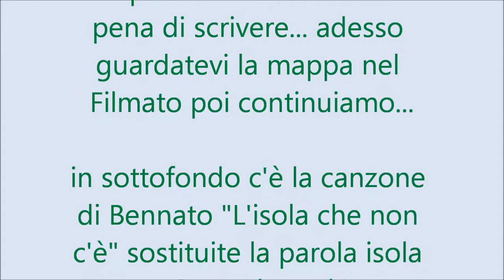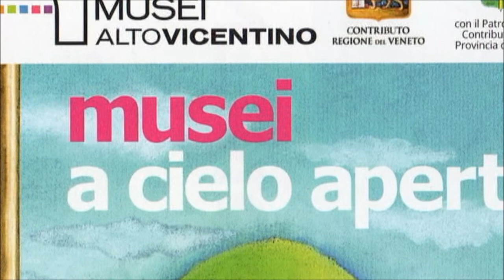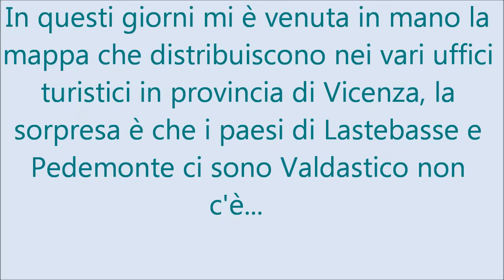Val d'Astico ...IL PAESE CHE NON C'E'...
IL PAESE CHE NON C'E'
Circa due anni or sono mi
venne in mano una mappa,
dove venivano pubblicizzati i
musei della Grande Guerra.
Notai che la Val d'Astico non
esisteva in questa mappa.
Pensai che era grave visto
quello che le nostre
popolazioni avevano dovuto
subire in quel tristissimo
periodo, dovuto anche al fatto che la
nostra zona era terra di confine.
 Scrissi una
mail a "museialtovicentino"
per chiedere spiegazioni, ebbi una
risposta che non vale la
pena di scrivere... adesso
guardatevi il
Filmato e capirete meglio...

in sottofondo c'è la canzone
di Bennato "L'isola che non
c'è" sostituite la parola Isola
con "PAESE" va bene lo stesso